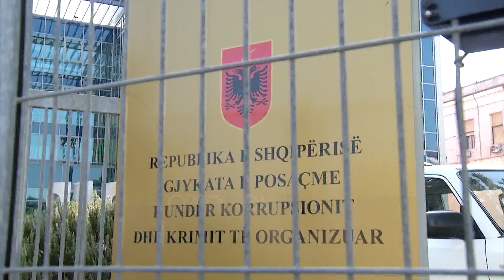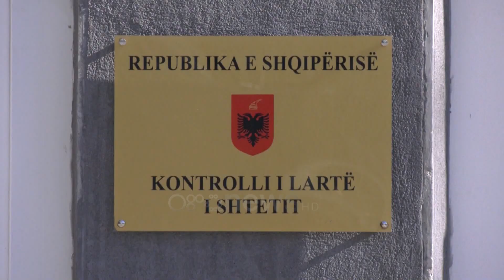Ora News - Lufta kundër korrupsionit, KLSH dhe Prokuroria e Posaçme marrëveshje bashkëpunimi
Kontrolli i Lartë i Shtetit dhe Prokuroria e Posaçme kanë firmosur një marrëveshje bashkëpunimi për luftën kundër korrupsionit.

Palët kanë rënë dakord për realizimin e bashkëpunimit të ndërsjelltë për shkëmbim informacionesh për të evidentuar saktë shkeljet që përmbajnë elementë të veprave penale.

“Gjatë fjalës së tij Kryetar i KLSH,  z. Arben Shehu shprehu vullnetin institucional për zhvillimin e auditimeve të thelluara dhe profesionale si dhe përcjelljen e informacioneve të nevojshme në çdo fazë të procesit të auditimit, në lidhje me sektorë të cilët rezultojnë me risk të lartë të nivelit të korrupsionit duke ofruar dhe asistencën e nevojshme në lidhje me ligjshmërinë e procedurave.

Nga ana tjetër, kreu i Prokurorisë së Posaçme, z. Arben Kraja shprehu vullnetin për trajtimin me prioritet të materialeve kallëzuese të referuara nga Kontrolli i Lartë i Shtetit si dhe për zhvillimin e takimeve të përbashkëta në kuadër të ndërveprimit institucional në luftën kundër korrupsionit”, thuhet në njoftim.

Krerët e dy institucioneve bënë të ditur se do të zhvillojnë në vazhdimësi takime të përbashkëta në kuadër të ndërveprimit institucional në luftën kundër korrupsionit.